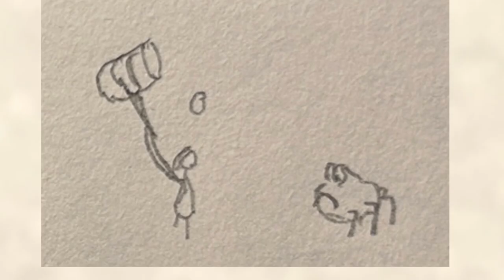Every time...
I love that little frog guy from super mario 3D land